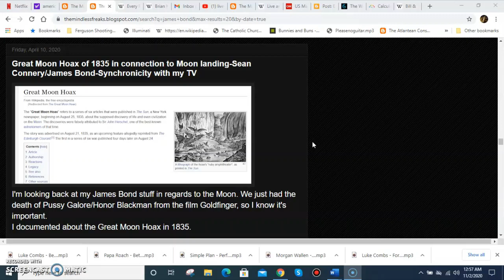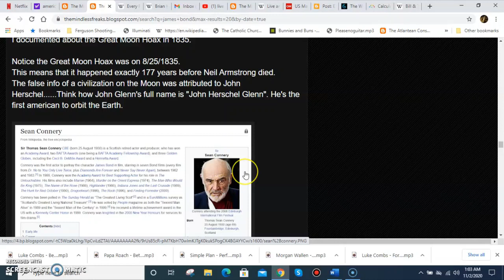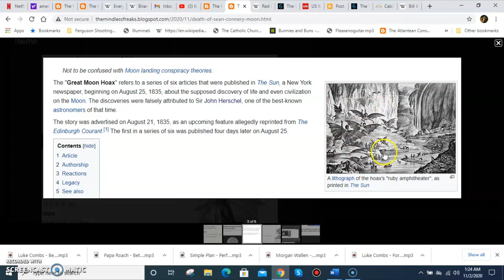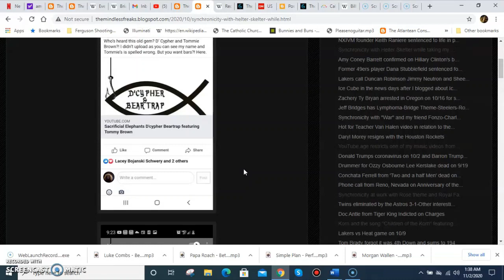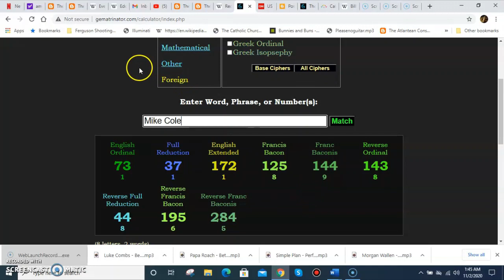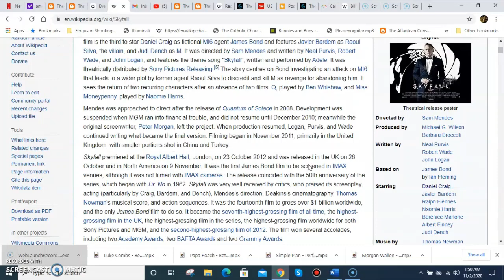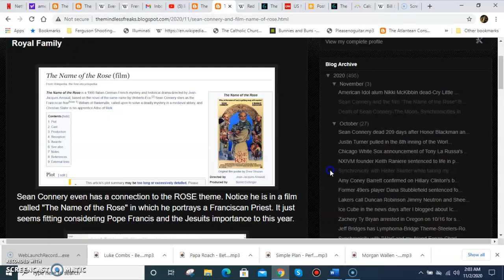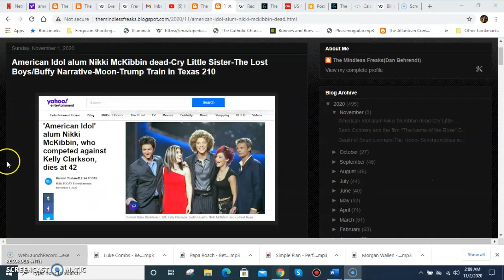Death of Sean Connery and Trump's 'Live and Let Die' Mask Factory Visit-Rose/Moon/Batman Theme